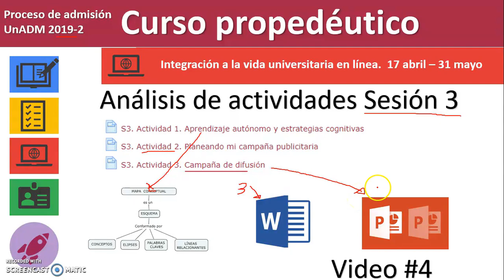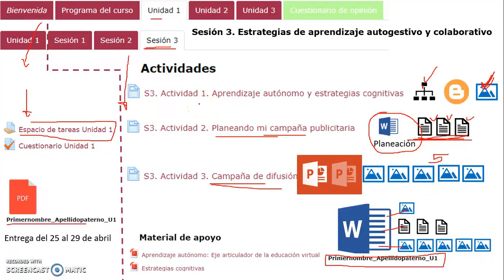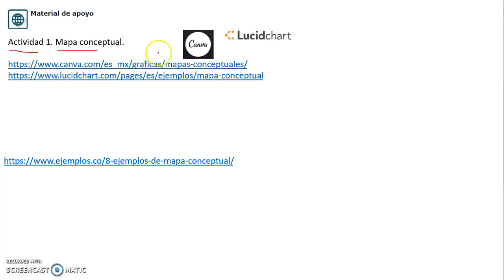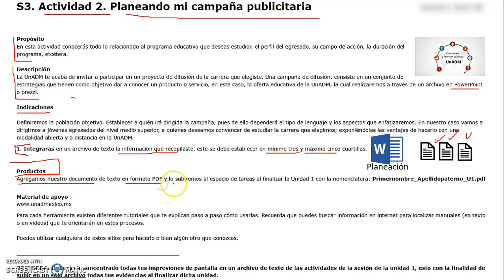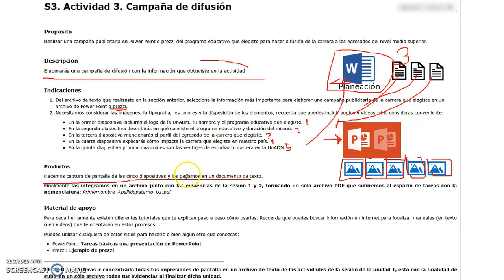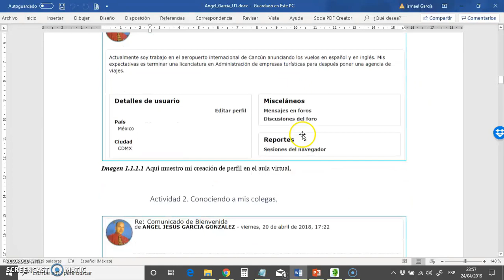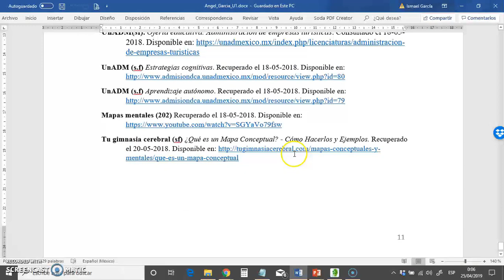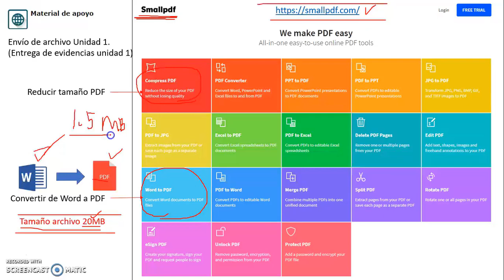Análisis actividades Sesión 3, integración y envío de evidencias. UnADM 2019-2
Video informativo del curso integración a la vida universitaria, en donde analizan las actividades de la sesión 3, su concentración y la forma de envío al termino de la unidad 1. Así también se proporcionan recursos que les facilite la realización de estas actividades.

*Nota.* En ningún momento este video pretende suplir a lo expuesto en el aula de la UnADM, se recomienda enfáticamente consultar con su monitor dentro del aula, él es la persona indicada para resolverles las dudas y/o problemas técnicos. Lo expuesto en este video lo se puede tomar como guía o apoyo.
En caso de alguna contraposición de este video con lo indicado en el aula virtual en donde se lleva el curso, siempre será el aula virtual o el monitor quien tenga la última palabra.
El objetivo de este material es ayudar no a obstaculizar o tergiversar las indicaciones.